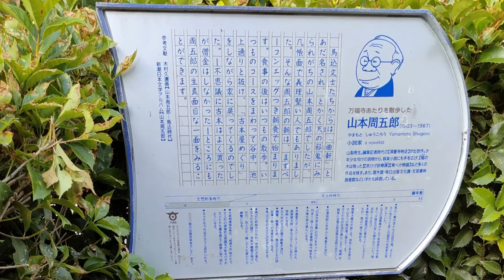ふかぼり芝居講座13 “こっけいもの” 雨あがる エピソード②越すに越されぬ…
キッチン宿？？？、イヤイヤ、木賃宿！(笑)
今は聞かなくなった言葉も時代劇にはたくさん登場します。ちょっと知ってるだけで、お芝居がぐ〜んと、面白くなりますよ！
それにしても…川止めって、大変な事ですよねぇ。今の私達には想像もできません！

『おひねりポスト』は、↓こちらから！